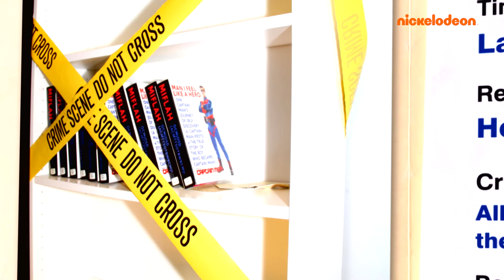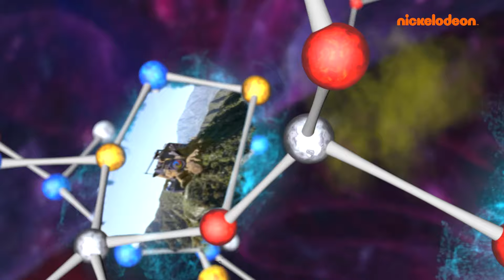Danger Force | I primi 5 MINUTI de "La Serata per Soli Criminali"! | Ladro di Libri | Nickelodeon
"I primi 5 Minuti dell'episodio di Danger Force ""La Serata per Soli Criminali""

La squadra di Danger Force è pronta ad affrontare alcuni nuovi crimini e Capitan Man (Cooper Barnes) ne ha segnato alcuni, come i libri RUBATI dalla biblioteca! Riuscirà la squadra a scoprire chi è il ladro di libri? Chapa, Mika, Miles e Bose sono sul caso!"